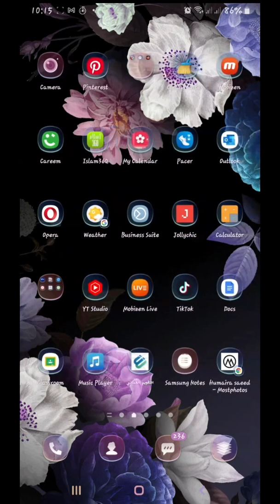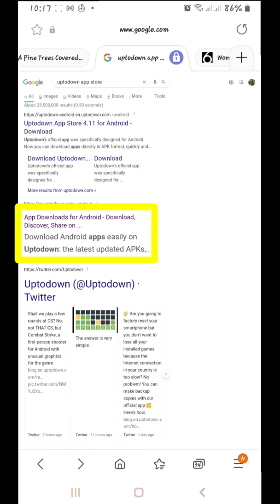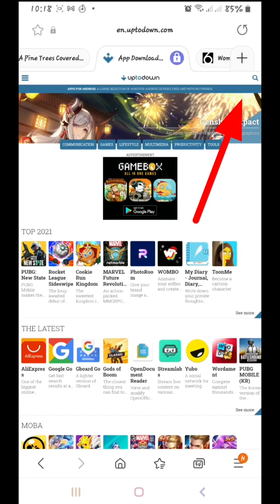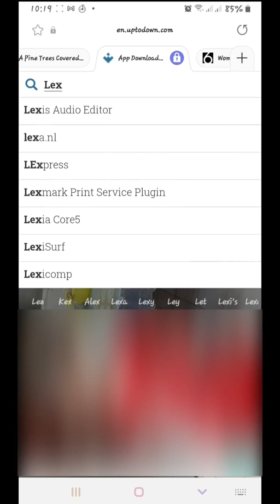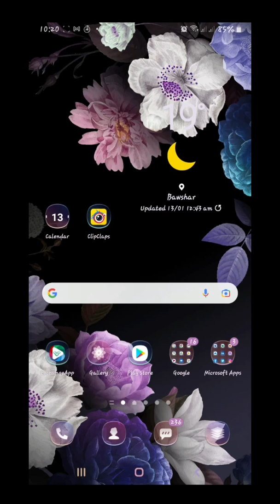How to download old version app in 2022 || ایپلیکیشن کا اولڈ ورژن کیسے ڈاؤن لوڈ کریں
In this video i am going to tell you how we can easily download or install an old version of any application in android mobiles and iphones.

اس وڈیو میں آپ سیکھیں گے کہ کیسے ہم کسی بھی اینڈرائیڈ موبائیل یا آئی فون کی کسی بھی ایپلیکیشن کا اولڈ ورژن بڑی ہی آسانی سے ڈاؤن لوڈ یا انسٹال کر سکتے ہیں_

Most Important points :

old version app download,

old version app download for android,

clone app old version apk,

how to download old version any app,